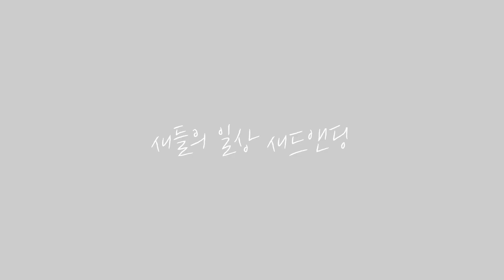VV 공동창작 워크숍 작품(1) - 김대통×이효정, 새들의 일상 새드엔딩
2024 이:음 예술창작 아카데미 [창작자 과정]
 'VV(Visual Vernacular) 수어 스토리텔링 공동창작 워크숍'  창작영상

작품명 | 새들의 일상 새드엔딩
수어 창작 및 연기 | 김대통, 이효정

어느 섬 안 울창한 숲속에서 하나의 둥지가 나무 위에 자리 잡고 있습니다.
둥지에는 아기새와 어미새가 있습니다. 어미새는 배고파 우는 아기새를 위해 벌레를 잡아 다시 둥지로 돌아갑니다. 돌아가던 중 커다란 새 한 마리가 쫓아옵니다. 어미새는 아기새를 보호하기 위해 도망가지 않고 끝까지 아기새를 보호하며 막을 내립니다.